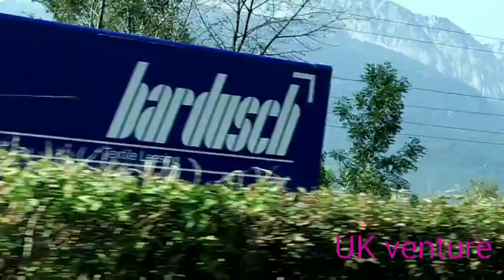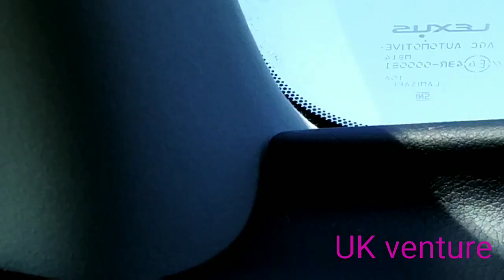Switzerland to France border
Such a beautiful country.i have a desire to revisit the loving country.i make these videos when I come back Italy to UK Via Switzerland and France by road.